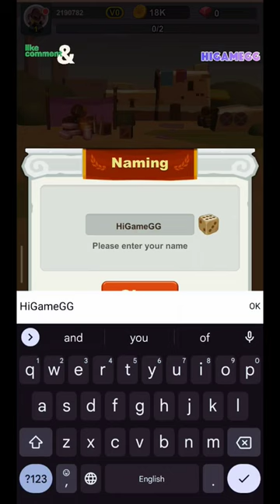Gladiator Arena: idle - Fighting Battle Empire! - Hi Game GG - M.A.Romena - Part 01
Fighting Battle Empire!

It’s time to attack! Train your troops, upgrade weapons, It’s time to battle it out on the world’s biggest ancient arena. Gather your troops and enter the battlefield. Let’s give our audience one heck of a show!

It is an ancient Rome as the era background of a combat management class leisure mobile game, the player with gladiator training by acting as a Roman nobleman, recruiting and training of gladiator to participate in combat, in order to gain resources and strengthen the training process, the player can to learn about the ancient Roman gladiator.

This new idle game features tons of arenas.

Game Features:
Tap to Upgrade. New idle game lets you battle it out on the battlefield.
Enemies be warned! Fight off bears, dragons and captains. Win or lose, it’s the team you choose!
Recruit. Show them how it’s done. Recruit a gladiator through and through!
Collect coins. Battling is not always about losing, but also winning cash. and lots of em!